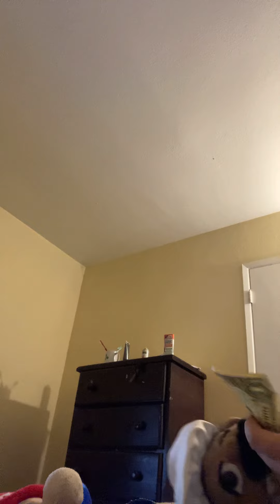February 4, 2021